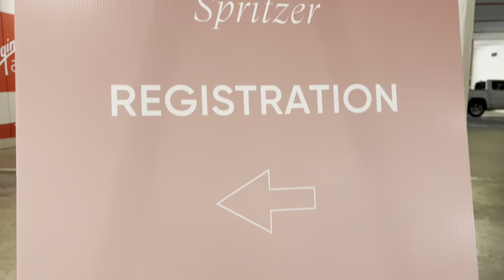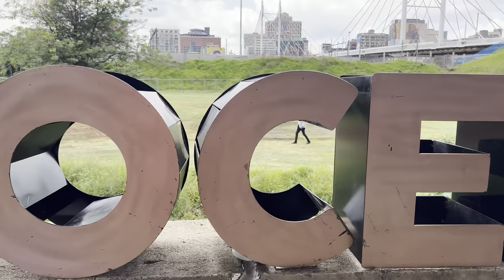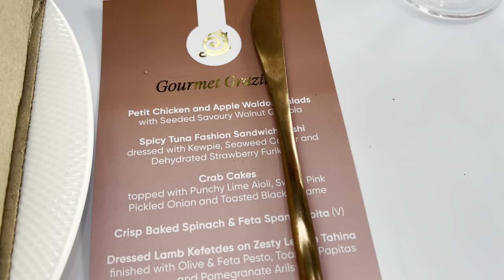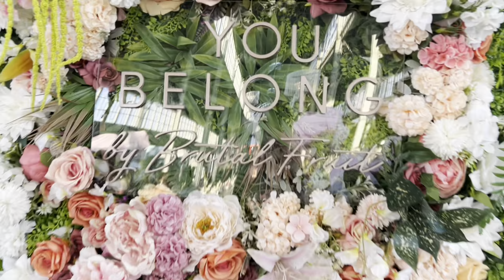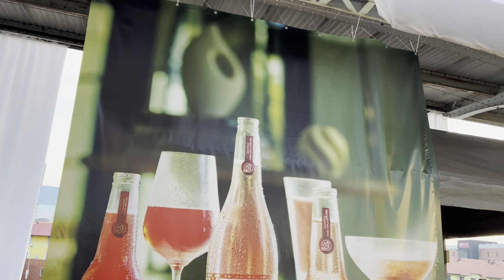VLOGMAS EP4 | A wholesome day in December | Brutal Fruit Spritzer Saturday x Kelly Rowland 🥂💗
Hi darlings

Spend the day with me at the Brutal Fruit Spritzer Saturday experience with Kelly Rowland. A day filled with beautiful ladies, great drinks, wholesome E every and Kelly Rowland as a cherry on top.

For this? Grab a brutal fruit & Enjoy 💗

Love,
Phimmy 💕